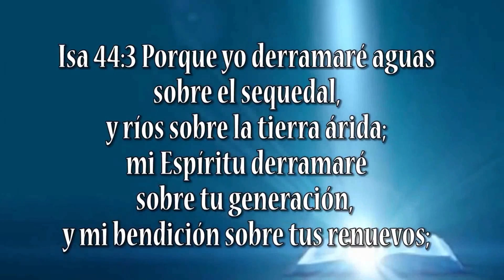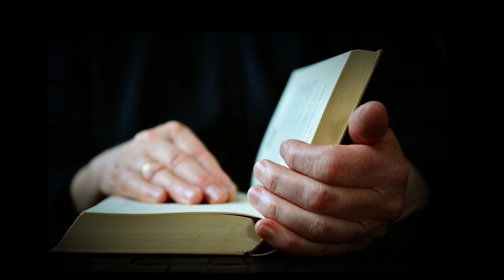El AVIVAMIENTO de las Islas Hebrides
Avivamiento en las Islas Hebrides.
Por la Pastora; Fedra Bonnells